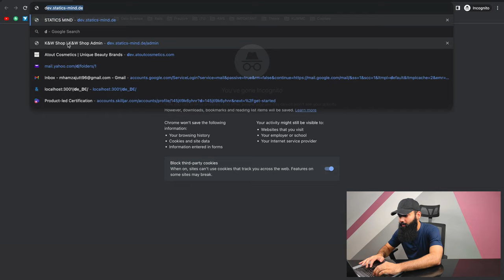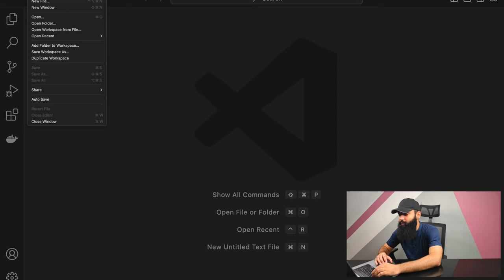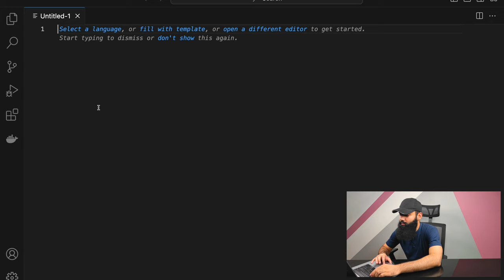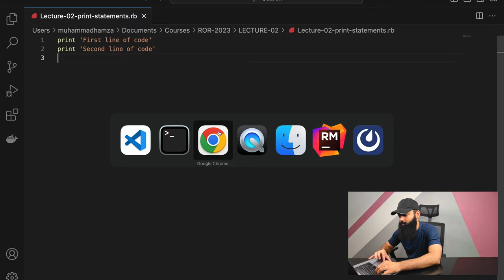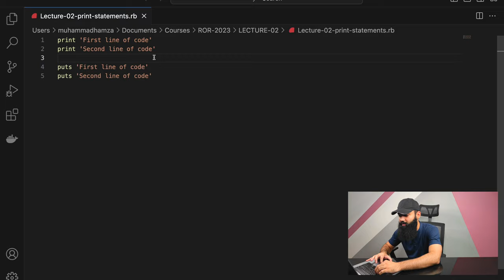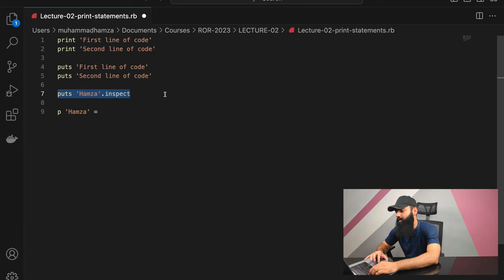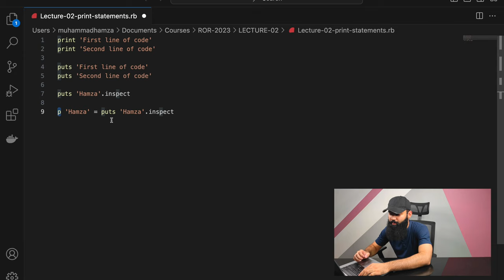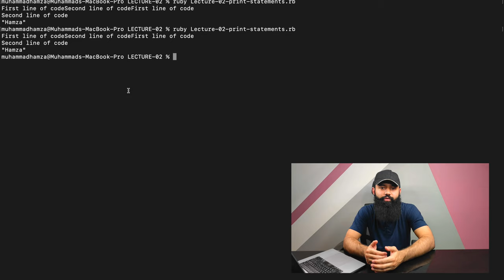Getting Started with RUBY: Installations and Basics - 02 - Beginners | Urdu/Hindi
Here is the content of the Second Lecture of our Course →

Major Key Points in this Video →

00:09 Last Lecture Recap
00:26 Ruby Programming Language and Why Ruby?
01:06 Technical Definition of Ruby
01:42 What are variables in a programming language?
03:03 What do we mean by dynamically typed languages?
03:46 Difference between static-typed and dynamic-typed languages
04:10 What do we mean by Interpreted languages and what is the difference between compilation and interpretation?
05:57 Object Oriented Programming
07:47 Installation of a Ruby Language
08:53 How to make sure that the Ruby Language is installed in our system?
09:45 How to write a Ruby Program?
10:54 How many ways to print a statement in a Ruby Program?
11:50 How to execute a Ruby Program?
15:20 Lecture Recap

What is Ruby?

Ruby is a dynamically typed, interpreted, and object-oriented scripting language known for its simplicity and productivity.